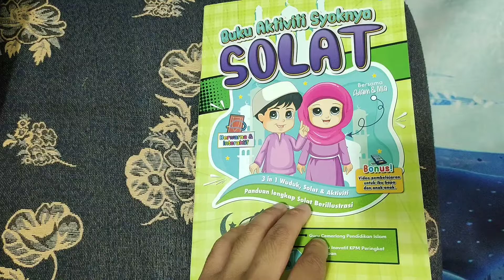buku aktiviti syoknya solat link dalam description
Panduan mudah untuk ajar anak solat